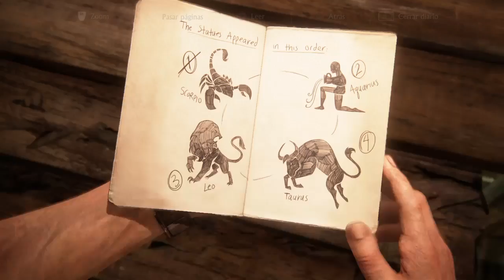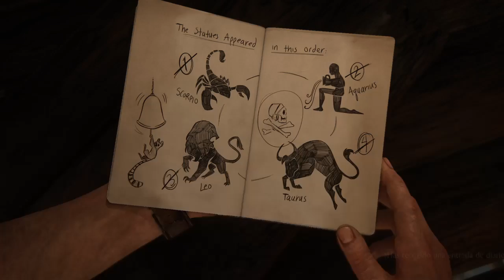Uncharted 4: A Thief’s End - bell tower